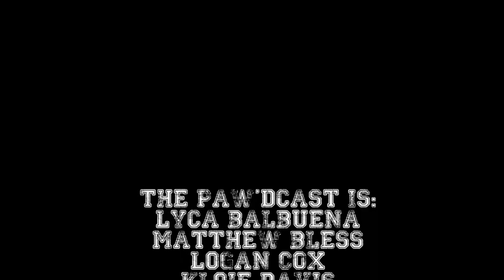The Pawdcast 2017-2018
Welcome to the new school year...new Bulldog Paw'dcast!